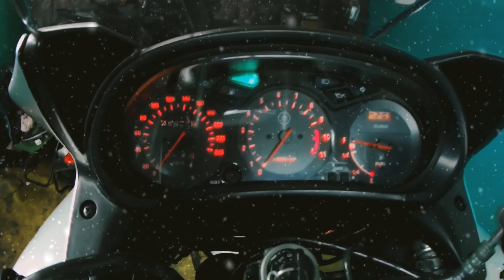Мои Добрые и Новогодние изменения в Мото жизни//История: Почему? Как? и Зачем? На Какой?